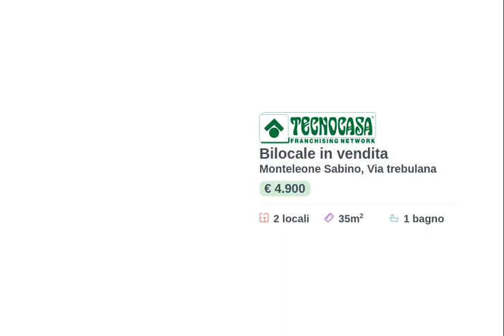Appartamento da ristrutturare in centro storico